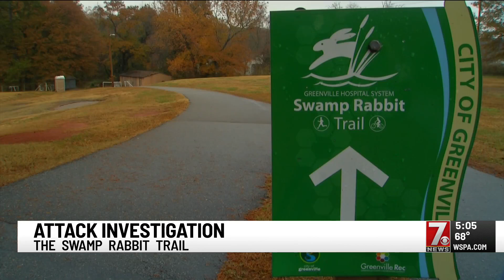Swamp Rabbit Trail attack